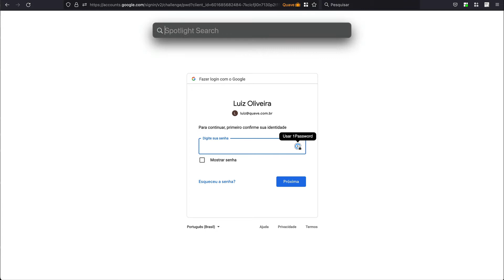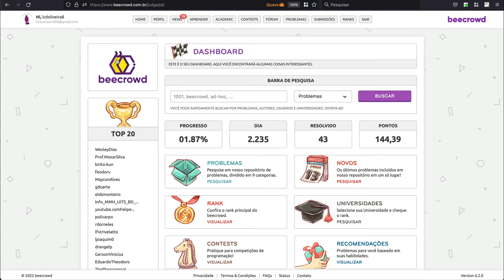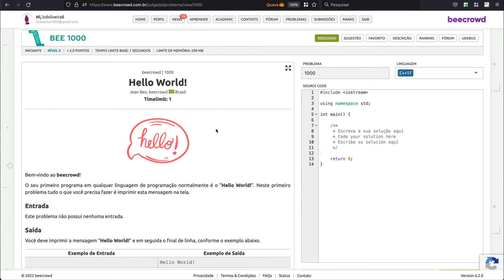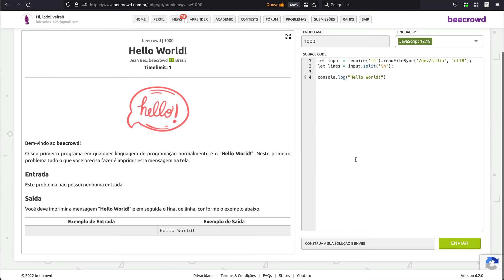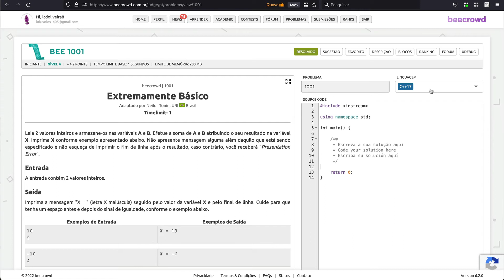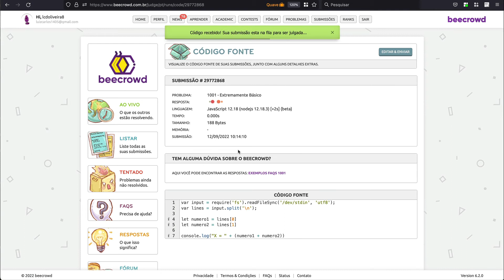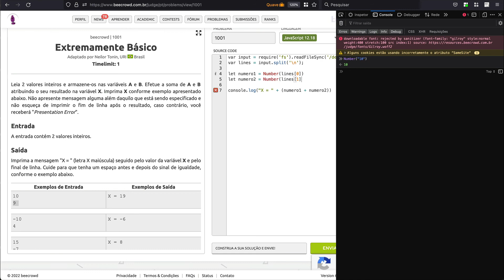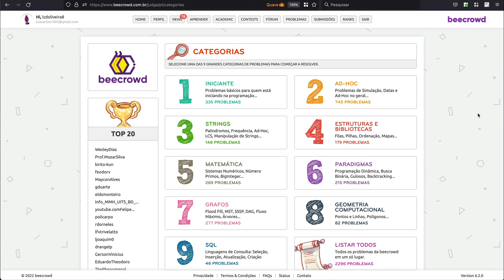Como praticar lógica usando Beecrowd - Lógica e Algoritmos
Até aqui vimos algumas ferramentas básicas de programação para resolver problemas. Agora vamos ver como por em prática o que aprendemos para começar a se familiarizar com essas ferramentas e o que elas podem fazer.

Já assistiu? Massa. Agora manda seu comentário aqui embaixo, isso é importante pra caramba, vamos responder todo mundo. Ah, lembra do like ein.